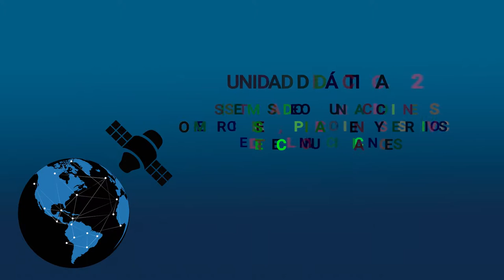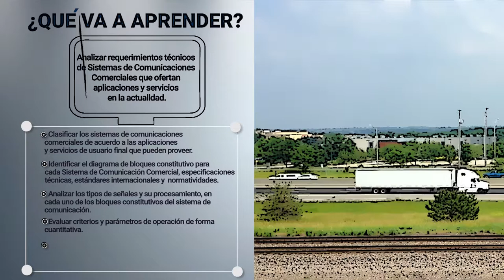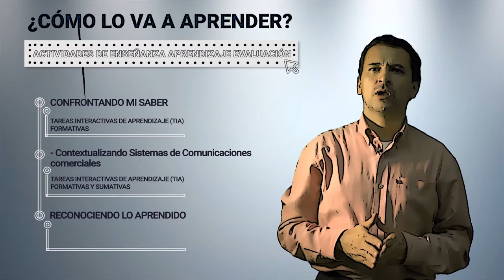Telecomunicaciones: UD2 - Sistemas de comunicaciones comerciales, aplicaciones y servicios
En la segunda unidad didáctica, se contextualiza los aprendizajes obtenidos en la unidad 1, para estudiar sistemas de comunicaciones comerciales actuales, con sus especificidades técnicas; entre éstos se encuentran: sistemas de radiodifusión sonora y de televisión, sistemas de telefonía conmutada y telefonía móvil celular, sistemas satelitales y de posicionamiento global, entre otros.

Coordinador

Pedagogos

Soporte Tecnológico

Diseño Gráfico

Producción Multimedial

Medellín Colombia
2018